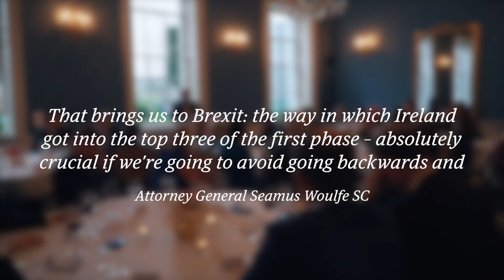Principals Club, June 2018 with Attorney General Seamus Woulfe SC | Business & Finance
The Principals Club, an international gathering of C-suite business and political leaders gathered at the Merrion Hotel in Dublin last night to celebrate guest of honour, Attorney General Seamus Woulfe SC.

Principals Club Chairman Ian Hyland last night invited a select number of key leaders from business and political life to celebrate Attorney General Seamus Woulfe SC. The guest list included former Tánaiste Mary Harney, Louise Phelan, Vice President of PayPal, Rose Hyne, Chairman of the Shannon Group, Kevin Sherry, Executive Director of  Global Business Development, Enterprise Ireland, Professor Frances Ruane, Terence O’Rourke, and Senator Michael McDowell.